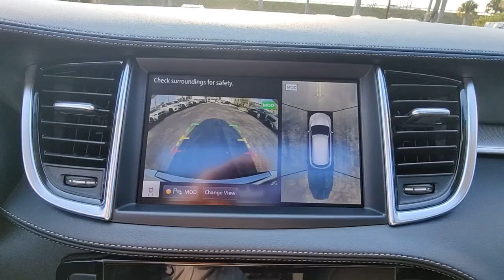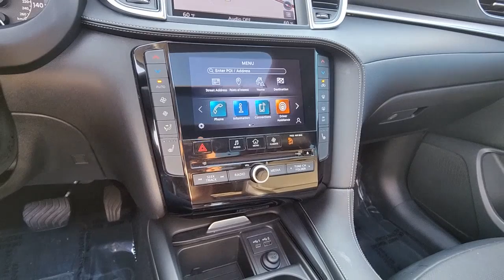2021 INFINITI QX50 Tamarac, Coral Springs, Coconut Creek, Parkland, Plantation F109228A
Majestic White Used 2021 INFINITI QX50 ESSENTIAL available in Tamarac Florida at Sawgrass Infiniti Servicing the Tamarac, Coral Springs, Coconut Creek, Parkland, Plantation FL areas.

Sawgrass Infiniti
5801 Madison Ave

Navigation system: INFINITI InTouch Navigation,Cargo Package,Convenience Package,6 Speakers,AM/FM radio: SiriusXM,AM/FM/CD Audio System,CD player,Radio data system,Air Conditioning,Automatic temperature control,Front dual zone A/C,Rear window defroster,Power driver seat,Power steering,Power windows,Remote keyless entry,Steering wheel mounted audio controls,Four wheel independent suspension,Speed-sensing steering,Traction control,4-Wheel Disc Brakes,ABS brakes,Anti-whiplash front head restraints,Dual front impact airbags,Dual front side impact airbags,Emergency communication system: INFINITI InTouch,Front anti-roll bar,Knee airbag,Low tire pressure warning,Occupant sensing airbag,Overhead airbag,Rear anti-roll bar,Rear side impact airbag,Power moonroof,Power Liftgate,Brake assist,Electronic Stability Control,Auto High-beam Headlights,Delay-off headlights,Front fog lights,Panic alarm,Security system,Speed control,Bumpers: body-color,Heated door mirrors,Power door mirrors,Rear Bumper Protector,Reverse Tilt Down Outside Mirrors,Roof rack: rails only,Special Paint - Majestic White,Splash Guards (Set of 4),Spoiler,Turn signal indicator mirrors,Apple CarPlay/Android Auto,Auto-dimming Rear-View mirror,Driver door bin,Driver vanity mirror,Floor Mats,Front reading lights,Garage door transmitter: HomeLink,Heated Steering Wheel,Illuminated entry,Illuminated Kick Plates,Leather Shift Knob,Literature Kit,Memory Function for Seats, Mirrors & Steering,Outside temperature display,Overhead console,Passenger vanity mirror,Power Tilt/Telescopic Steering Column,Rear reading lights,Rear seat center armrest,Tachometer,Telescoping steering wheel,Tilt steering wheel,Trip computer,Welcome Lighting,Front Bucket Seats,Front Center Armrest,Heated Front Bucket Seats,Heated front seats,Leather Seat Trim,Leatherette Seat Trim,Power passenger seat,Split folding rear seat,Passenger door bin,Alloy wheels,Wheels: 19 x 7.5J Silver Painted Alloy,Rain sensing wipers,Rear window wiper,Speed-Sensitive Wipers,Variably intermittent wipers,5.846 Axle Ratio,**Factory CERTIFIED**,**ONE OWNER  CLEAN CARFAX**,***LIFETIME WARRANTY***,CONVENIENCE PACKAGE,NAVIGATION SYSTEM,APPLE CAR PLAY & ANDROID AUTO***,PROPILOT ASSIST***